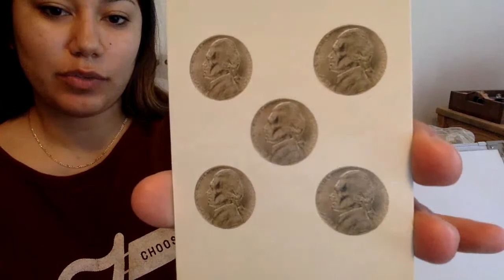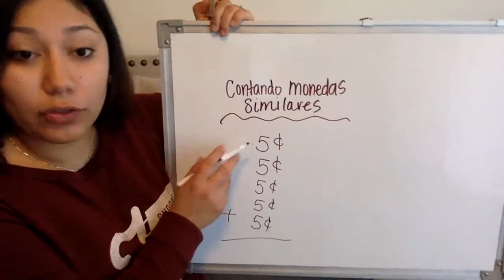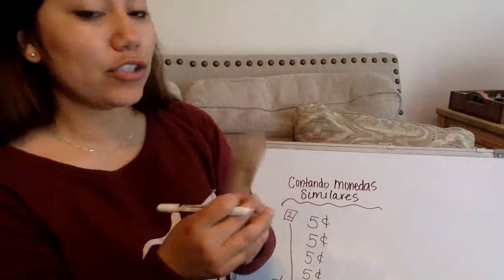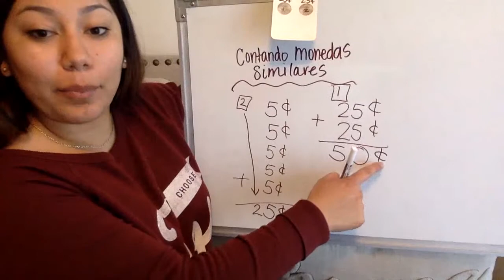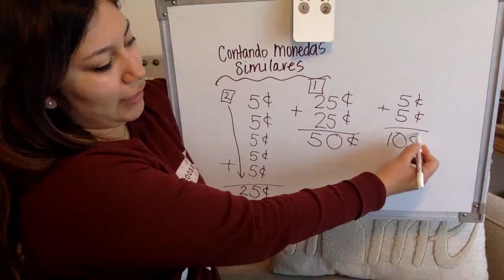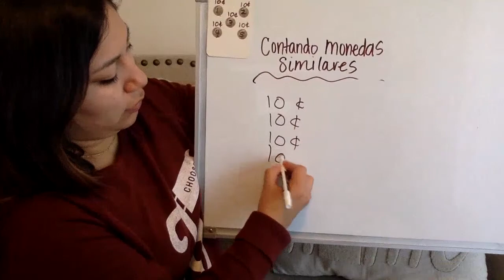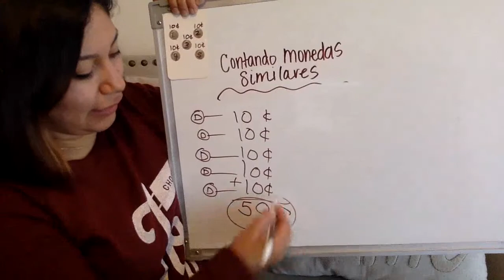Contando monedas similares